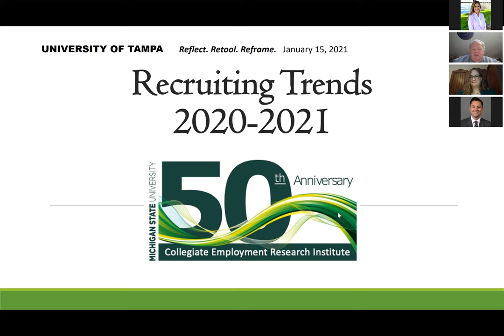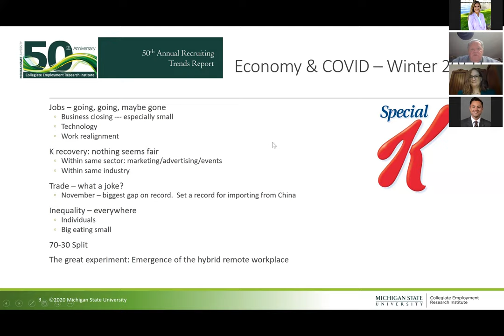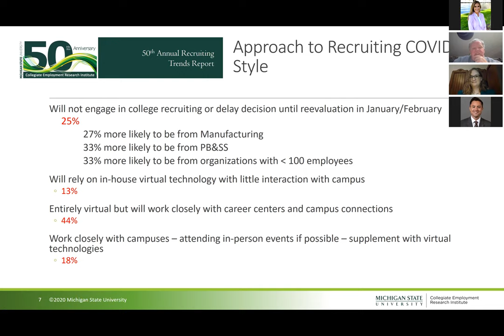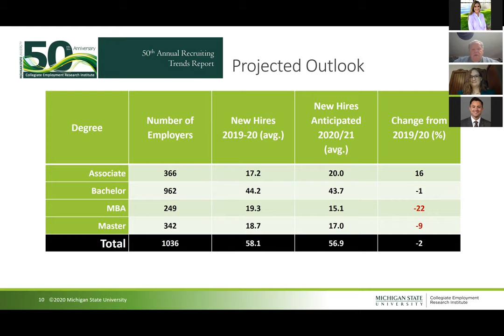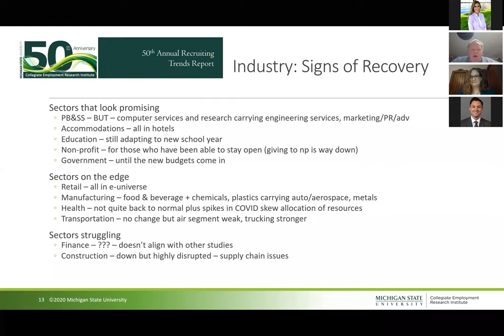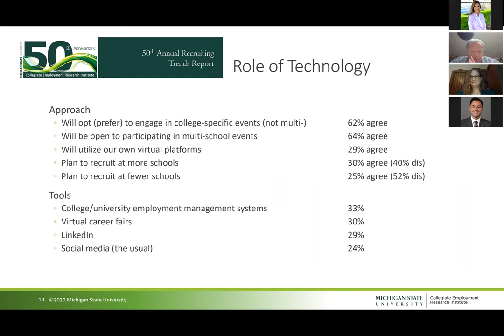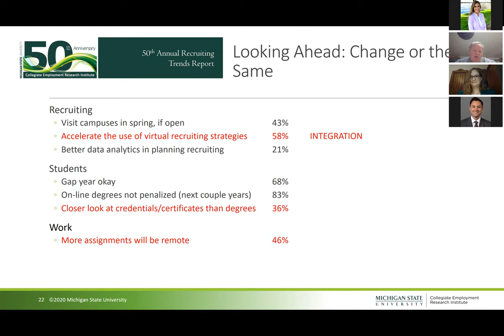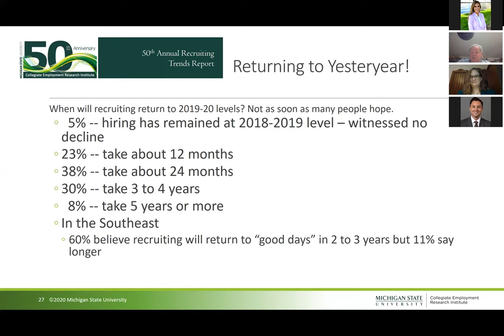The University of Tampa - Recruiting Trends 2021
The University of Tampa’s Career Services and event partner, University of South Florida Career Center, will be hosting lucky number 13!

The University of Tampa’s Office of Career Services and event partner, University of South Florida Career Center, will be hosting the 13th Annual Recruiting Trends Program. Back by popular demand, Dr. Phil Gardner, director of the Collegiate Employment Research Institute (CERI) at Michigan State University, will share the latest data from the recently released recruiting trends survey. Participants will get a firsthand look at the most recent recruiting trends (nationally and locally) influencing the college labor market, as reported by data collected from many local and national employers. Gardner and CERI are nationally recognized for their research on the transition from college to work, employment readiness of college graduates and assessment of learning in the workplace.